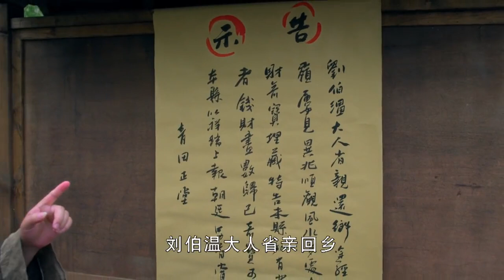縣衙沒錢修路，劉伯溫出了個妙招，不花一分錢就修好路！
剧名Name：神机妙算刘伯温/Foresighted Liu Bo Wen
剧情介绍：主要讲述了明朝洪武年间的刘伯温严惩贪腐、智斗奸臣的故事。